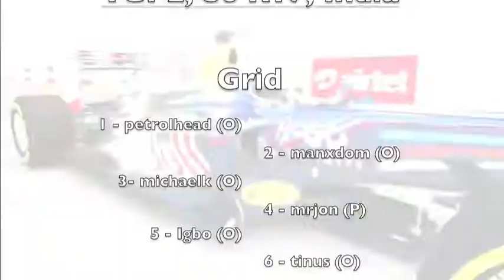TGP2 - Season 6 Round 17 - India (F1 2012)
Going into the evening and with four races left, Dom (183 points), Michael (164), myself (162) and Jon (153) had emerged as the title contenders. After a poor performance in qualifying due to changeable conditions, I started on the back row 7th, while the other championship hopefuls began 2nd-4th. Andrew meanwhile took his first pole.

After a good start (00:21) and others going wide I was up to 4th by turn 3. The four title contenders then went side-by-side down the back straight (00:45) without making contact and I emerged from the turn 4 hairpin up into 2nd.

Only Jon and I started on prime tyres, meaning Dom was able to pull out a lead. I kept Michael at bay until lap 2 (02:55), but managed to reclaim 2nd in the next DRS zone (03:45).

Dom went off after getting attacked by a spider (04:50) on lap 6, and made his scheduled pitstop at the end of the lap along with Michael. Myself and Jon now led, separated by a 5 second gap, and pitted a lap later than scheduled at the end of lap 10 (07:13).

Dom retook the lap and I narrowly came out ahead of Michael, but he soon got past with the aid of DRS (07:55). I eventually regained 2nd when Michael went wide a lap later (09:27) and pulled away with DRS before chasing down Dom's 7.3 second advantage for the final 4 laps.

I was the fasted car on track (10:04), and after he went wide at turn 1 on the penultimate lap, a further 3 seconds was cut from his lead (10:58). A nail-biting last lap (11:47) saw myself on the faster tyre reeling in Dom, and Michael and Jon jostling for the final podium position.

In the end Dom took victory by just 0.2 seconds (13:12), and Jon (who got the fastest lap) completed the podium ahead of Michael. Jon and i paid the price for pitting a lap late, as with one more lap on the options we may well have each gained a place. There was no time to rest however, as we moved onto round 18 at Abu Dhabi